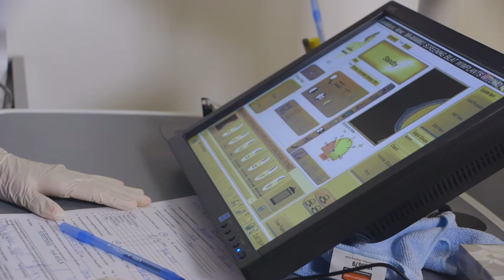Breast Health: The Importance of Screenings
Learn why it is important to get an annual mammogram. The screening can save your life.

Renown Breast Health Center Medical Director, Brian Juell, MD, FACS, an oncology surgeon says, "Mammography has been the single most important technological advancement in the last several decades. It has actually been shown to reduce the risk of breast cancer mortality."